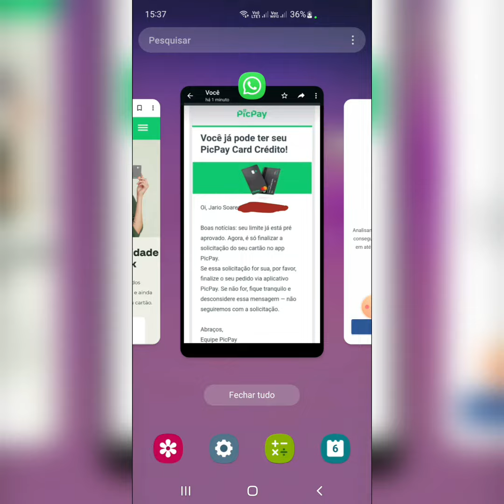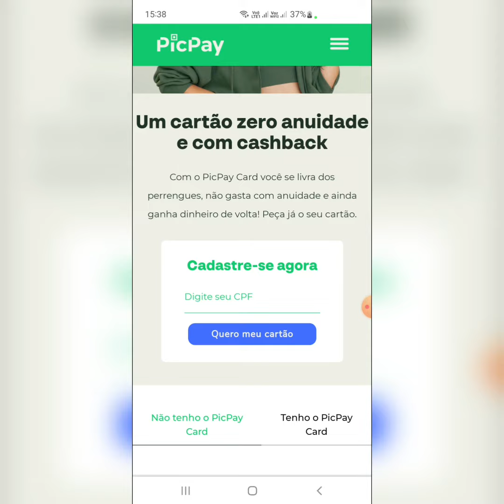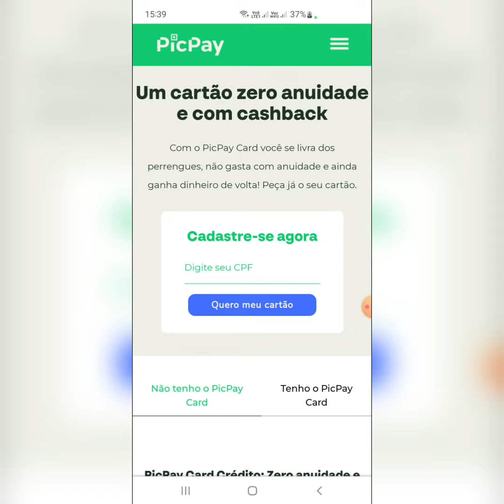Picpay de volta com as aprovações pra quem foi negado está sentando de e aprovando sentar dedo 👈🤑🤑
link site picpay intragra pipoco dos cartões 👉 Estou no Instagram como @pipocodoscartoes. Instale o aplicativo para seguir minhas fotos e vídeos.